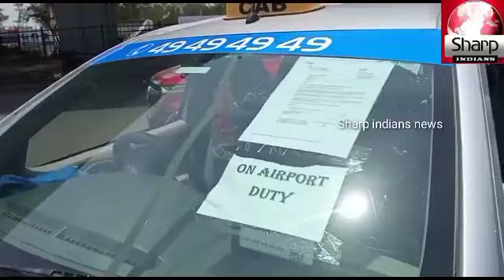VEHICLE CHECKING Humayun Nagar ps limit mahdipatnam rythu bazar 26.5.2021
Humayun Nagar ps limit mahdipatnam rythu bazar vehicle checking 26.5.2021